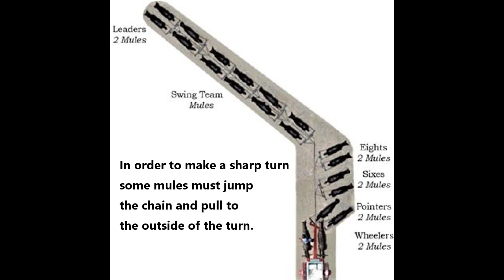20 Mule Team Makes a Turn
Mules jump the chain during a turn.